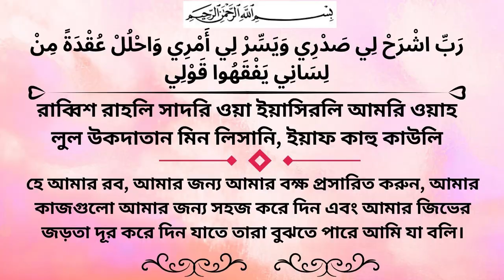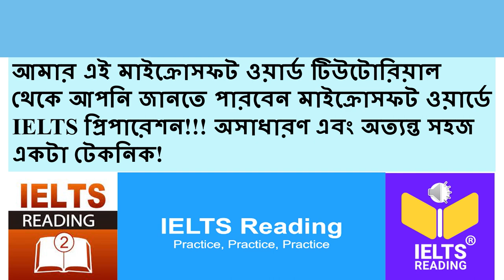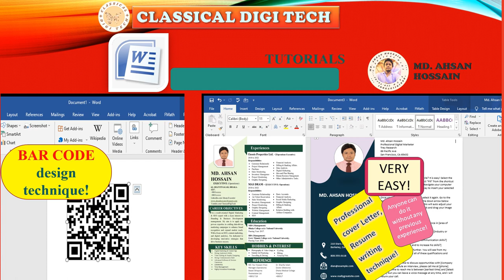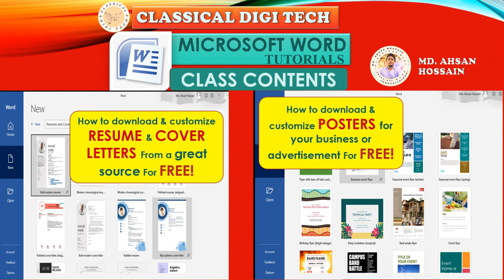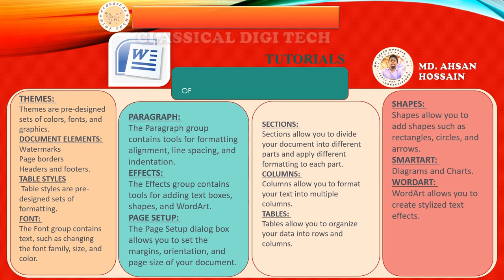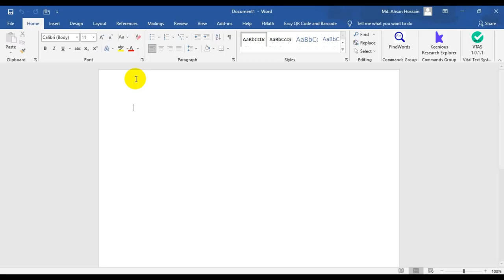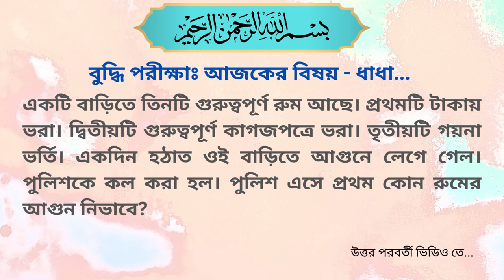COURSE OVERVIEW OF MICROSOFT WORD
Introduction to Microsoft Word for Advanced learners!

In this video, I'm going to give you a basic introduction to Microsoft Word, importance of Microsoft Word for job or career, class overview as well as I share some hints for  special tips and tricks on this one of the most popular word processing programs in the world.

Microsoft Word is a powerful tool that can be used to create a wide variety of documents, including essays, letters, reports, and presentations. It's also a great program for students, professionals, and anyone who needs to create professional-looking documents.

In this video, I'm going to cover the basics of Microsoft Word, including:

Full course plan and class overview.
Once you've watched this video, you'll have the basic skills you need to start using Microsoft Word to create professional-looking documents.

Here are some additional details you may want to include in your video description:

What version of Microsoft Word are you using?
What topics will you be covering in the video?
What other resources (such as tutorials, templates, etc.) do you recommend for viewers who want to learn more about Microsoft Word?
What kind of feedback are you looking for from viewers?